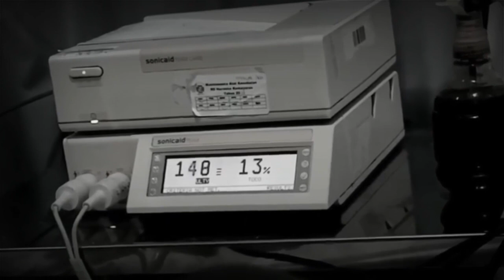MAKNA TRADISI MENANAM ARI-ARI BAYI ORANG BALI| CATUR SANAK| BALI STORY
MAKNA MENANAM ARI-ARI
Dalam tatwa Kanda Pat disebutkan bahwa Ari-ari adalah salah satu dari empat saudara gaib manusia, atau disebut Catur Sanak dalam ajaran Bali, yaitu air ketuban, darah, selaput ari, dan ari-ari. Merekalah yang yang menemani manusia dari lahir hingga akhir hayat. Saat bayi lahir maka ada upacara khusus yang harus dilakukan untuk menanam ari-ari si bayi.
Saat menanam pun memiliki etika, kalau bayi laki-laki ditanam dibagian kanan pintu rumah dari kita menghadap ke halaman rumah, sedangkan bagi bayi perempun dibagian kiri. Kemudian diatasnya ditanami pohon pandan dan batang kantawali, sebatang buluh guna memasukkan air nantinya ke ari-ari tersebut kemudian diletakkan sebuah batu kali. Diatas batu diletakkan sebuah lampu Bali dan dibiarkan tetap menyala sampai bayi kepus pusar, kemudian ditutup dengan sangkar ayam. Dibagian hulu dari ari-ari ditancapkan sanggah tutuan.
Makna dan tujuan yang terkandung pada upacara saat bayi baru lahir yaitu :
Ari-ari, merupakan bagian dari kehidupan sang bayi yang merupakan personifikasi dari Sang Catur Sanak, yaitu :
Sang Anta Preta, sebutan dari air ketuban sebagai personifikasi saudara tertua dari sang bayi sebagai pengantar bayi lahir ke dunia. Sang Kala, sebutan darah yang saat melahirkan yang membantu bayi keluar. Sang Bhuta, sebutan untuk selaput ari yang membungkus tubuh bayi, sebagai penetralisir suhu udara sebelum maupun saat lahir. Sang Dengen sebutan untuk ari-ari yang ikut lahir sebagai sumber kehidupan bayi dalam kandungan.
Batu Kali
Bermakna sebagai permohonan kehadapan Sang Hyang Widhi agar sang bayi dianugrahi panjang umur.
Pohon Pandan
Menyimbolkan buaya putih sebagai penjaga bayi terhadap gangguan ilmu hitam.
Lampu Bali
lampu ini berbahan bakar minyak kelapa (nyuh surya) yang dicampur dengan minyak lampu wayang. Lambang Sanghyang Surya Candra, simbol penerang kehidupan sang bayi.

Sangkar Ayam
Lambang kekuatan maya Sang Hyang Widhi dan sebagai Chakra Wala (batas pandang alam semesta) yang menjadi pelindung bayi.
Sanggah Tutuan
Merupakan simbul dari stananya Sang Hyang Maha Yoni sebagai Dewa pengasuh sang bayi.